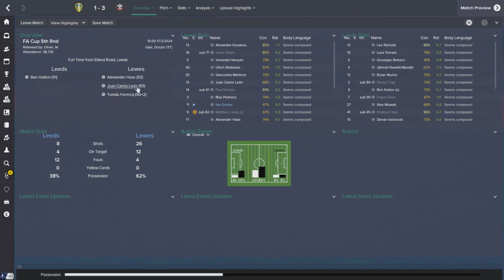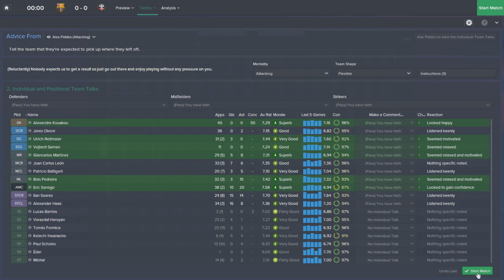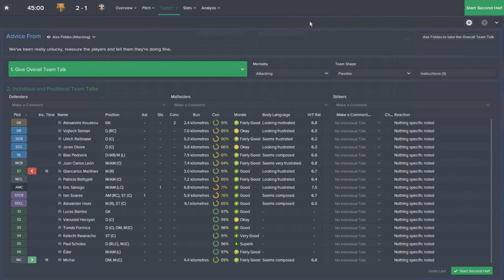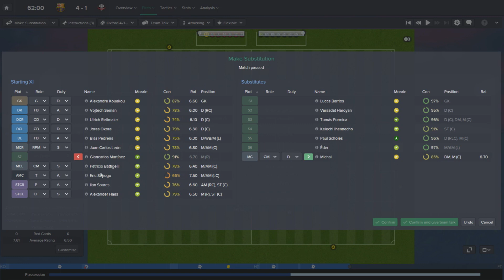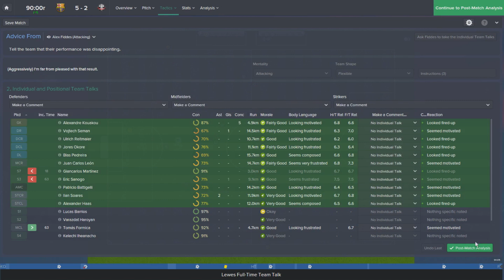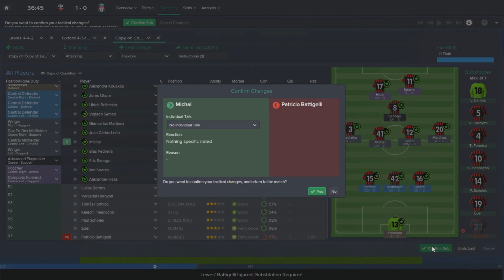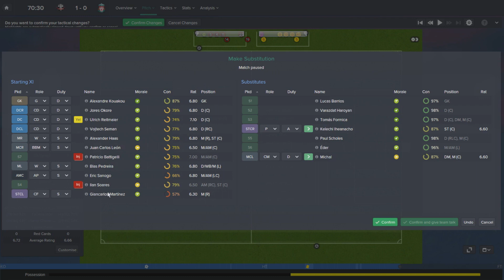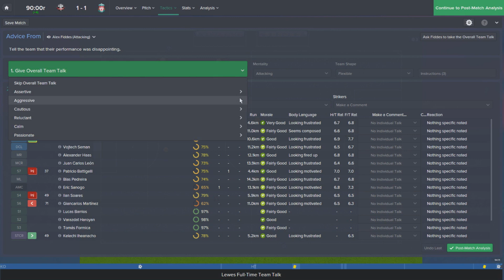Tracksuit to the Top: Episode 88 - 2 MASSIVE Games | Football Manager 2015